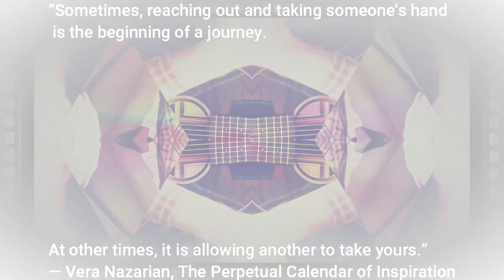Video Pajama Jam for 12 1 2022